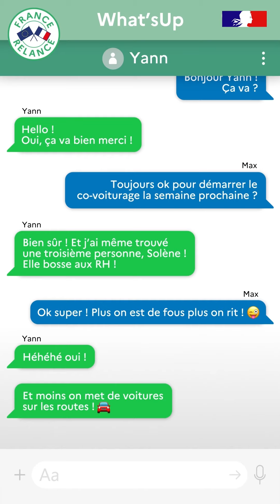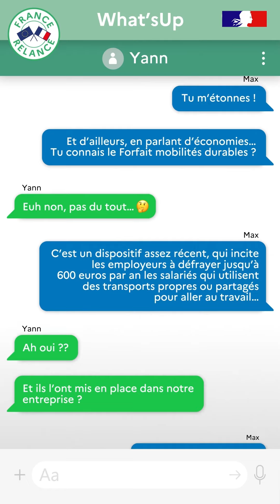Forfait mobilités durables - Ép. 4 - En route !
Citizen Press a réalisé pour le ministère de la Transition écologique une série de cinq vidéos de type "SMS" pour expliquer ce qu'est le forfait mobilités durables via les réseaux sociaux.

Client : Ministère de la Transition écologique - 2021